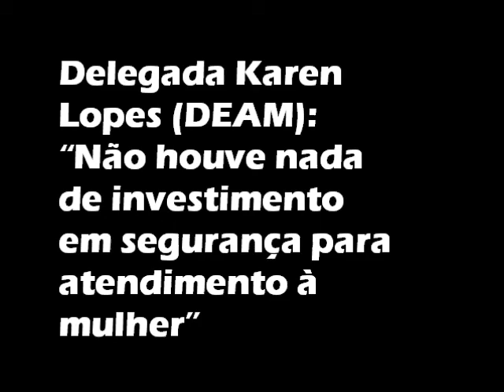Delegada Karen Lopes (DEAM): "Não houve nada de investimento em segurança para atendimento à mulher"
O Mandato da Vereadora Amanda Gurgel (PSTU) realizou uma Audiência Pública para discutir o Turismo Sexual em Natal e a Copa da FIFA 2014. O evento ocorreu na Câmara Municipal de Natal, nesta quinta-feira (20), e debateu a relação dos grandes eventos com a exploração sexual, a falta de políticas de proteção dos governos para as mulheres e o combate aos empresários da prostituição.

A delegada Karen Lopes, da Delegacia Especializada em Atendimento à Mulher (DEAM), participou da audiência e revelou o caos em que se encontra o serviço de segurança que deveria proteger as mulheres.

Na audiência, a vereadora Amanda Gurgel (PSTU) apresentou três projetos de lei do sobre o tema, bem como de combate à violência contra as mulheres. "Nossos projetos tratam de declarar Persona Non Grata, em Natal, a empresa Adidas por ferir a integridade moral das mulheres brasileiras e fazer apologia ao turismo sexual na campanha de seus produtos para a Copa Fifa, determinar a cassação do alvará e da licença de funcionamento de estabelecimentos comerciais que permitam a prática ou façam mediação da prostituição infantil e garantir o afastamento remunerado de servidoras municipais vítimas de violência sexual, familiar ou doméstica", explicou Amanda. (assessoria)